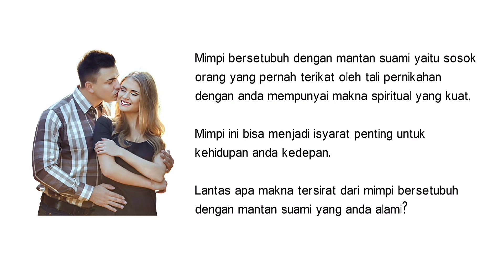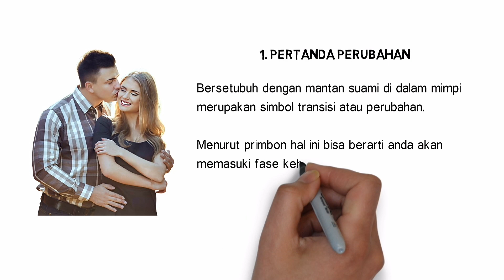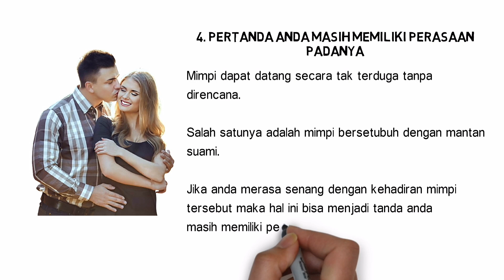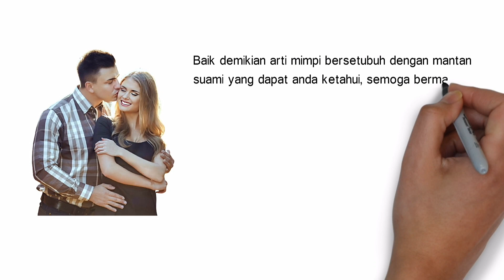Arti Mimpi Bersetubuh Dengan Mantan Suami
Mimpi bersetubuh dengan mantan suami mempunyai makna spiritual yang kuat. Mimpi ini bisa menjadi isyarat penting untuk kehidupan.